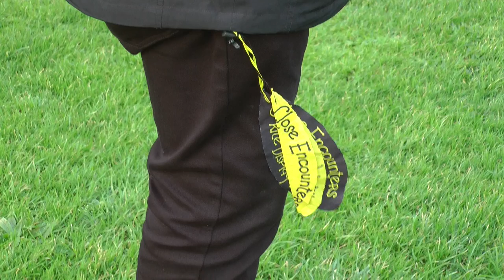Turbines and Tadpoles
A few snatched hours of sunshine good enough to enjoy some flying and film it too with kites supplied by Kaixuan, Kiteworld and HQ Invento among others not named.